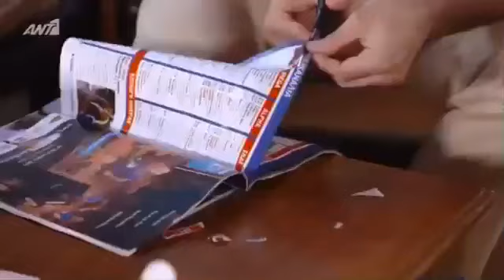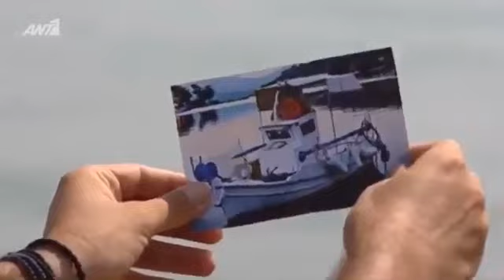LA PASTA POMILΩRI - ΕΠΕΙΣΟΔΙΟ 5